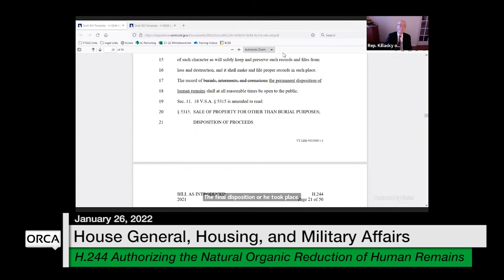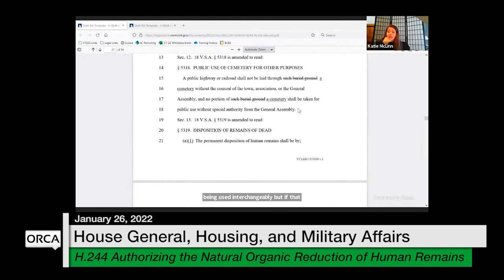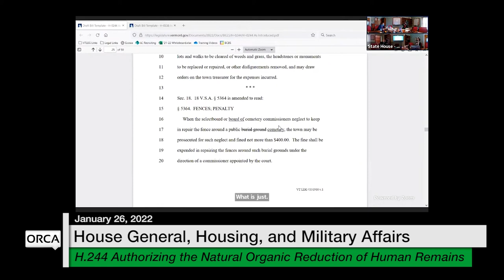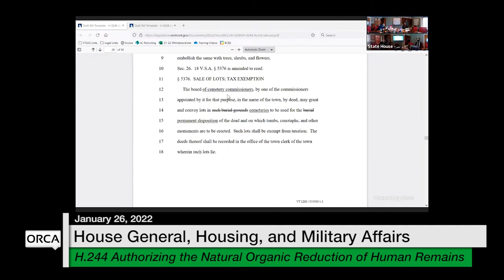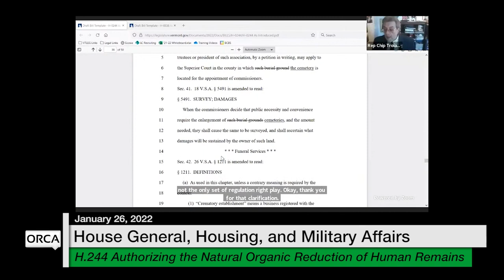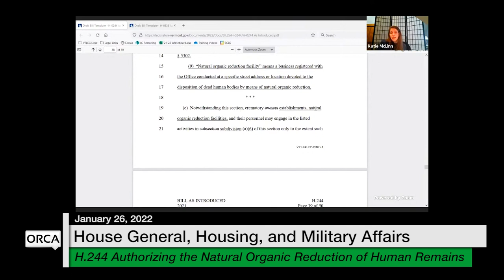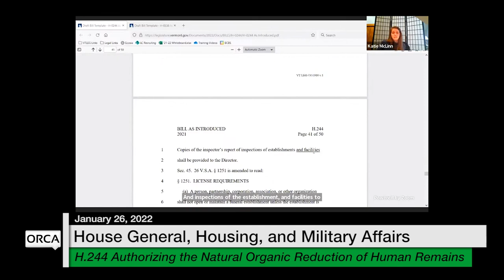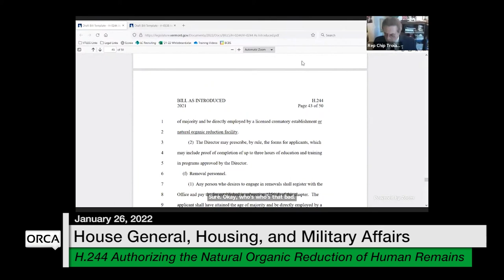Vermont State House - H.244 Authorizing the Natural Organic Reduction of Human Remains 1/26/2022